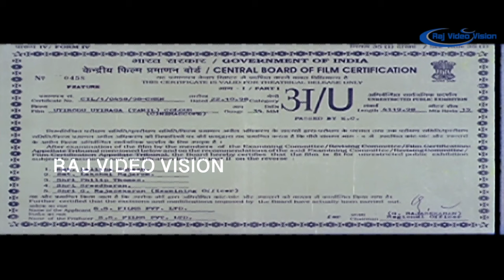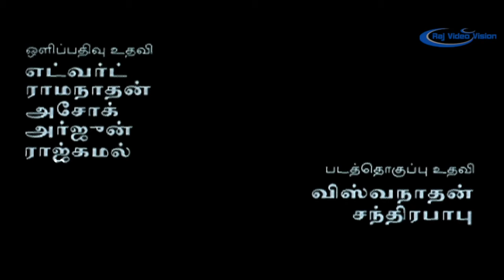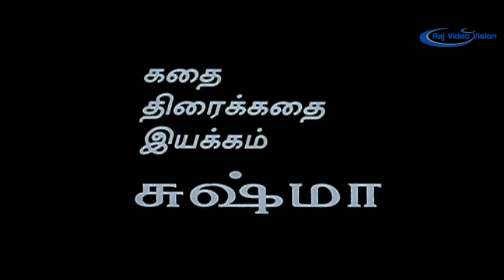Uyirodu Uyiraga Full Movie Part 1 [HD]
Uyirodu Uyiraga is a 1998 Indian Tamil-language romantic drama film directed by Sushma Ahuja starring Ajith Kumar and Richa Ahuja in the main roles. The film which told the tale of a couple's struggle to deal with terminal illness, had a successful music soundtrack composed by Vidyasagar. The film was released on 21 November 1998.

Produced by Sunil Mutreja
Amit Bhatia
Samer Mutreja
Written by Sushma Ahuja
Screenplay by Sushma Ahuja
Starring Ajith Kumar
Richa Ahuja
Sarath Babu
Srividya
Ambika
Sathyapriya
Cinematography Aravind Kamalanathan
Edited by A. Sreekar Prasad
Production
company
S.S Films Pvt. Limited
Release date
21 November 1998
Running time 129 minutes
Country India
Language Tamil